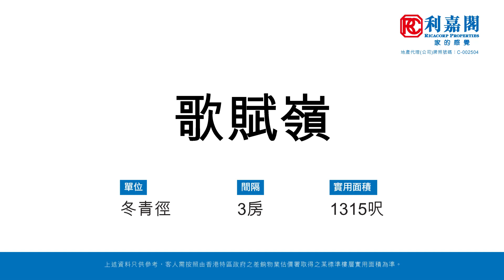【KOL睇真盤】 Kit Wong 筍盤推介：歌賦嶺 冬青徑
KOL睇真盤 – Kit Wong 筍盤推介：
粉嶺
物業地址：歌賦嶺 冬青徑（物業編號: AT94186341）
實用面積：1,315 呎

間隔 ：3 房
賣點 ：豪宅地段, 環境清幽